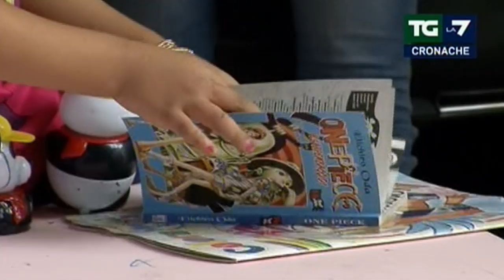Casa Suraya • LA7 Cronache